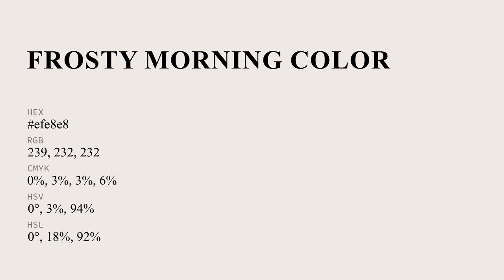Frosty Morning color efe8e8 hex Cool Grey color efe8e8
What color is Frosty Morning ? efe8e8 hex, Cool Grey color efe8e8

Hex efe8e8 Color Code is also known as Frosty Morning color

Hex efe8e8 Color code in RGB color code model is created after adding 93.73% red color, 90.98% green color and 90.98% blue color.
Hex efe8e8 Color code in CMYK color (process color) code model is generated after subtraction of 0% cyan, 03% magenta, 03% yellow, 06% black.